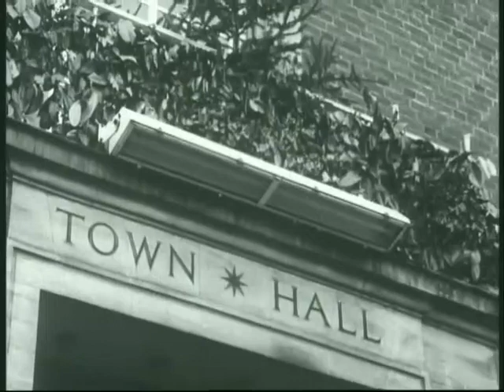Lotus Eaters (BBC 1972) S01E09 The Climbing Wave (Fin)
Season finale. Let me know if you're interested in the second season.